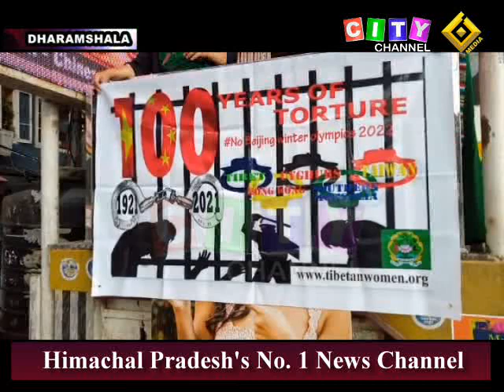Dharamshala Tibetan Agitation 24 July 2021